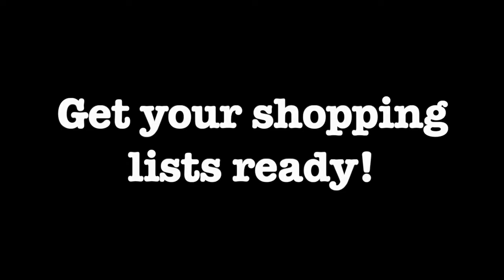A Selection of Artists Exhibiting in the 2022 Central Pennsylvania Festival of the Arts, part 7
The 2022 Sidewalk Sale and Exhibition is the perfect place for shopping while you support independent artist-entrepreneurs across the country. Who needs a big box store or website named after a river when you have so much cool stuff at your fingertips? Whether you’re looking for a work of art, piece of jewelry, housewares, or all of the above, our artists have something for you. You’ll find some of the country’s most talented artists in a wide variety of media from ceramics to wood. The Sidewalk Sale and Exhibition is open from 10:00 a.m. until 8:00 p.m., Thursday, July 14 through Saturday, July 16, and 11:00 a.m. to 4:00 p.m. on Sunday, July 17, 2022